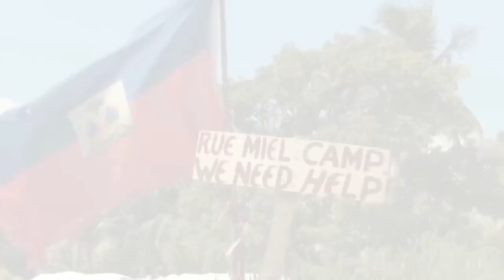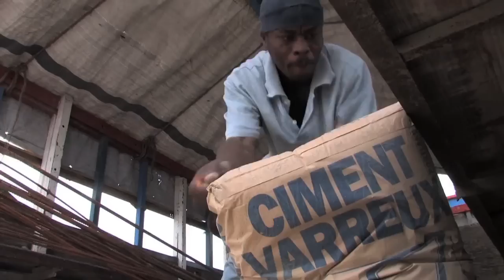Haiti Outreach Ministries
Haiti Outreach Ministries (HOM) is a Christian mission to the people of Haiti, the poorest country in the Western Hemisphere.